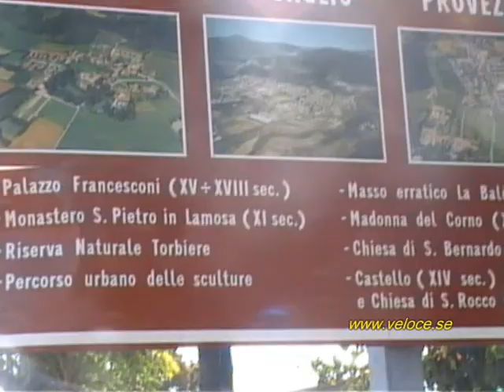september 2009 0831.wmv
Wille R. Alfa Romeo Duetto Spider 1967 Italian Tour September, Lago d'Iseo